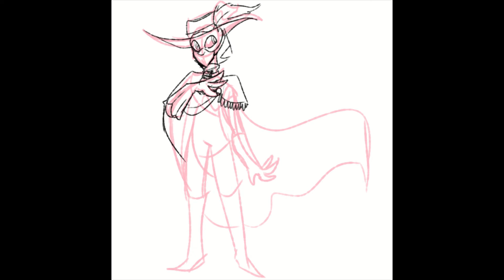TIMELAPSE || Astrov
Astrov: the most detailed Aether Eternius character.